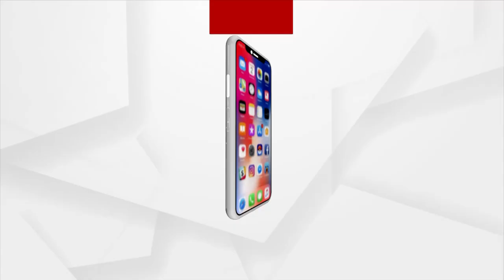Kapilash Temple, Dhenkanal | Ae Ama Sundara Odisha | Argus News